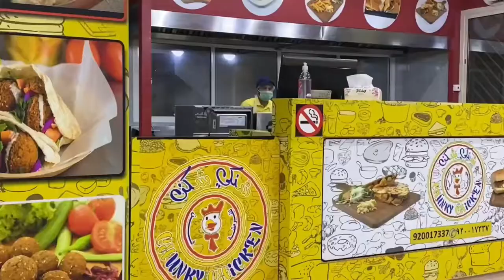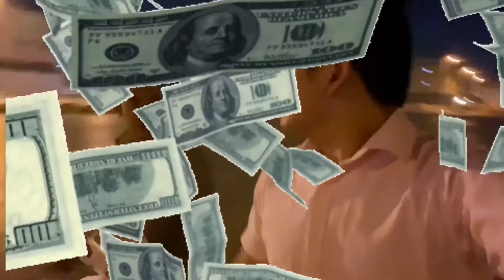CHUNKY CHICKEN IN THE HOUSE HAS SUPERB DELICIOUS + PIZZA + MUKBANG UBOS SA SARAP.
Especial Announcement :
please do comment for my next vlog yung naayun sa aking makakaya lang. God Bless...